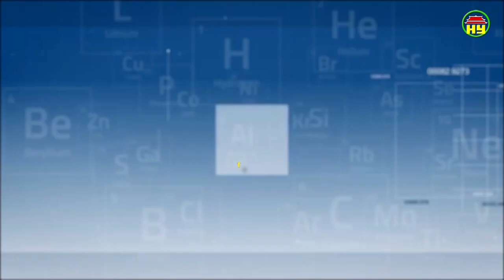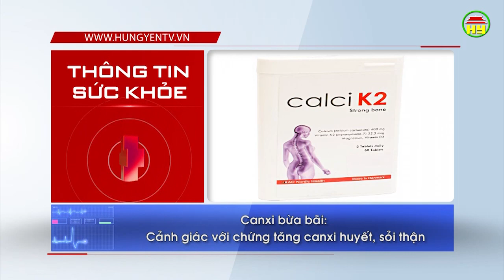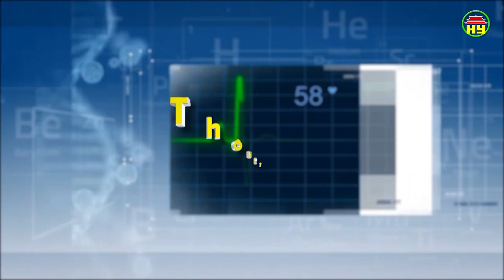Thông tin sức khỏe ngày 22/03/2019.